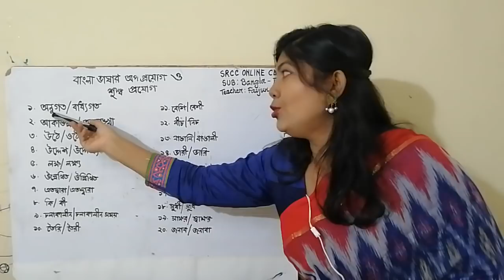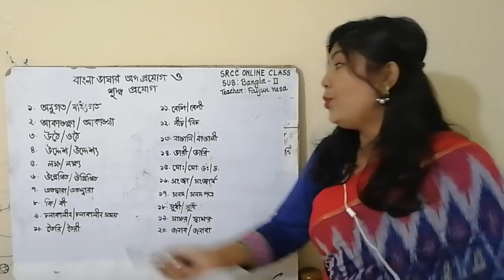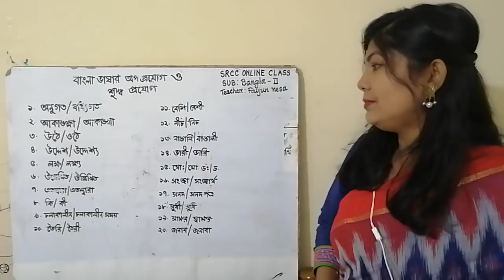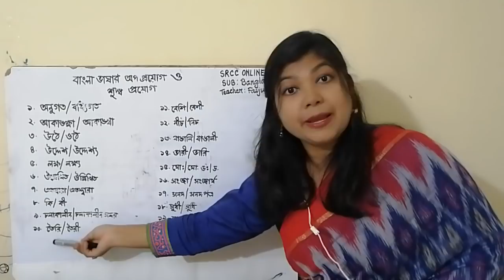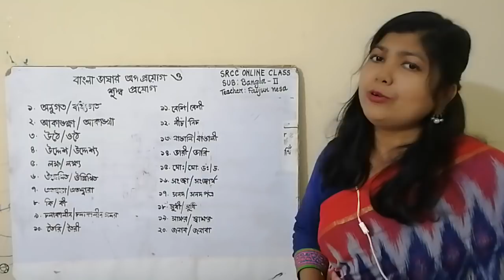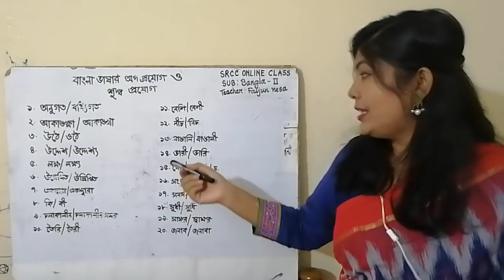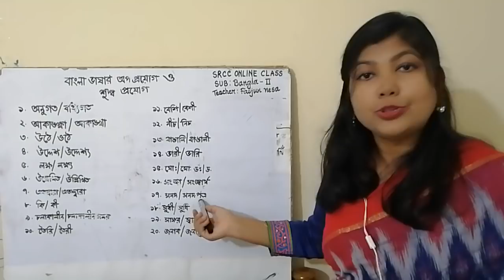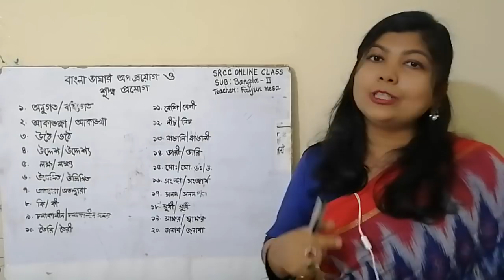Few common error of Bangla word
বাংলা ভাষার অপ্রয়োগ ও শুদ্ধ প্রয়োগ